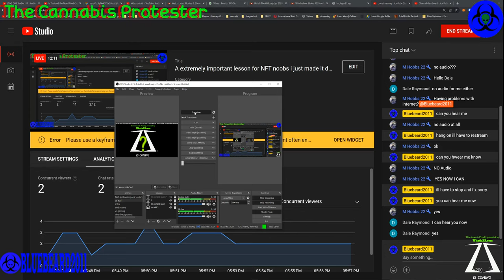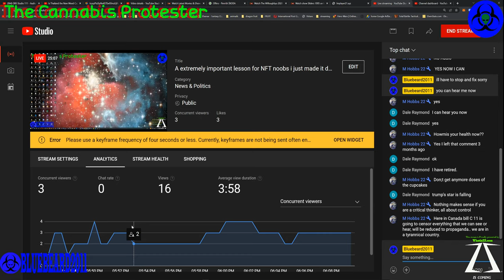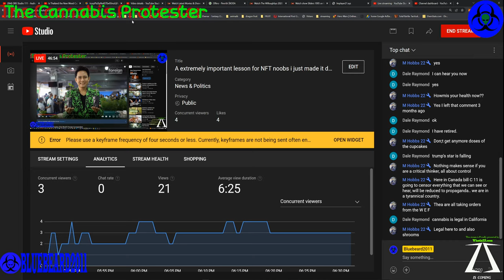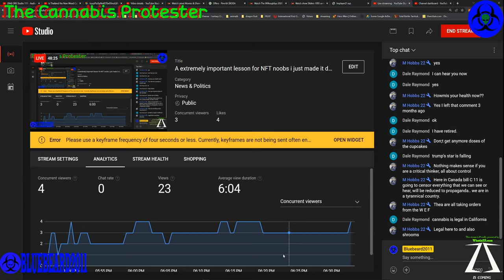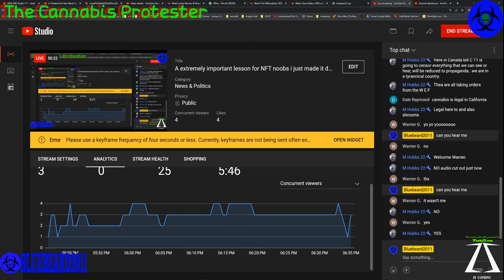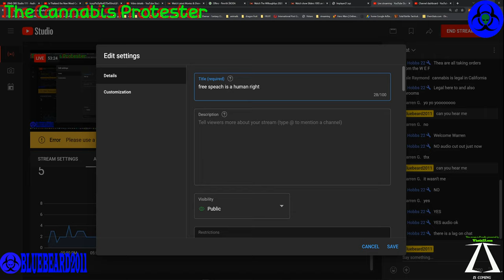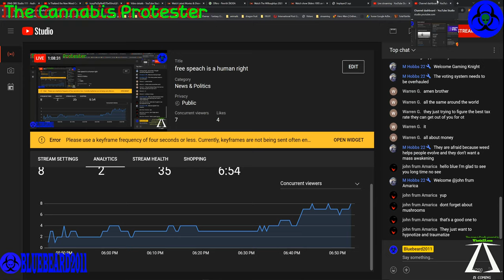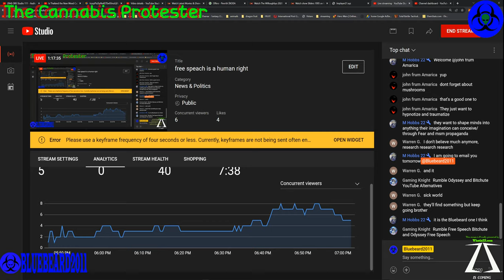free speach is a human right its not a priviligae its our right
Hey everyone just letting you know i was back in youtube Jail. but will be streaming my cannabis videos channel soon. as election is coming up if you are watching any of mine or other mandela videos could you let everyone know ill be on my cannabis protester tube link below .still in youtube jail so cant stream or post till feb but i can still coment
 ill tell everyone in a video on cannabis protester .i will fight strike ill let everyone know on first video please also Subscribe to my channel so you know where i will be posting for next few months  this  video contains swearing so get use to it

. if you are interested in voilinteering for NSW eelction you can get further info from

western australia paliament sing members

queensland paliament menmbers

south australia siting paliament members

northern territory members of paliament offices

this video is a protest against the hypocrisy in Australia from our politicians where most of them live, it's legal but not for its citizens in other states